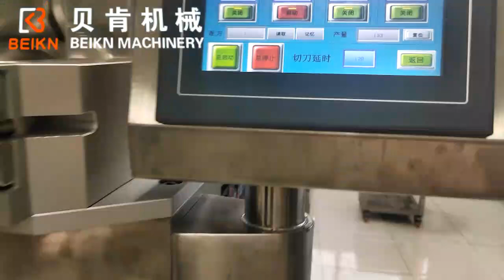Spanish Churros Tulumba machine